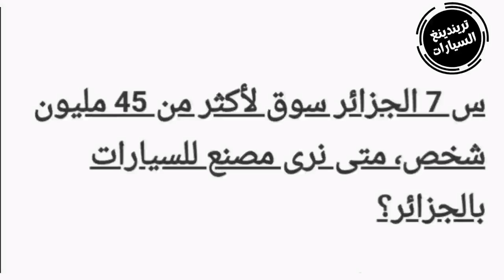هام جدا وزير الصناعة يجيب عن سؤال متى نرى مصنع للسيارات بالجزائر ؟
قام وزير الصناعة احمد زغدار بي حوار صحفي مع موقع الجزائر الان